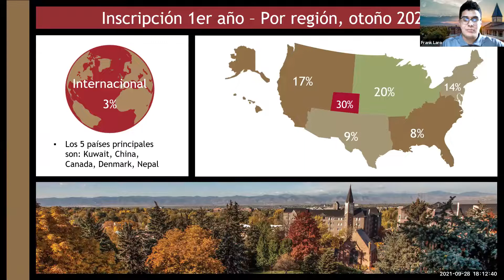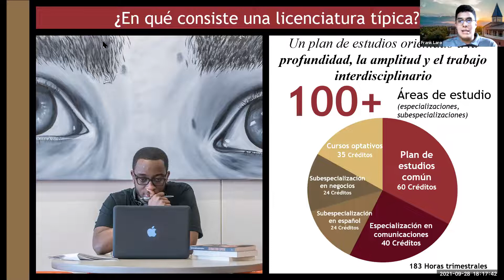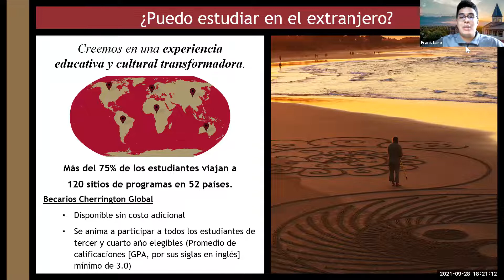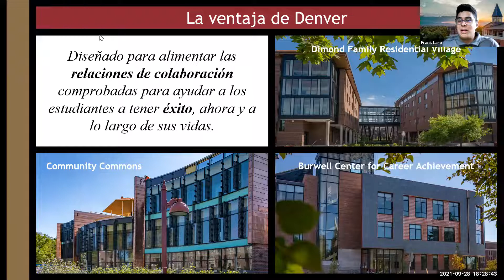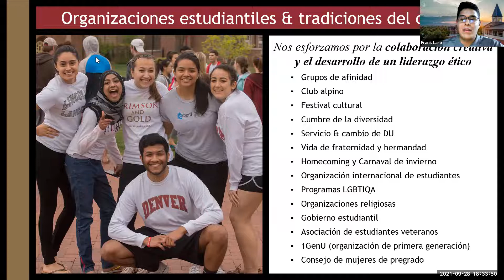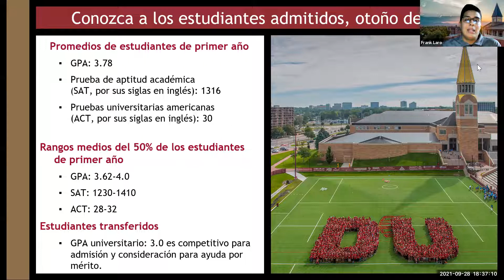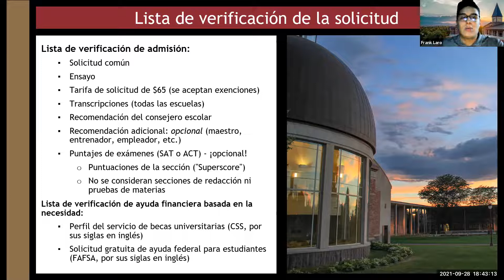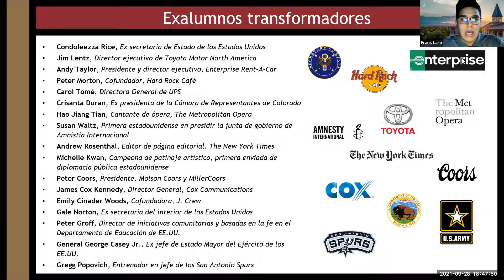Information Session and Student Panel (in Spanish/en español)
In this video, DU admission counselors and current DU students lead an information session and student panel about the University of Denver, in Spanish!